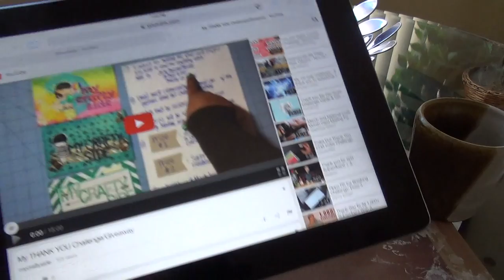VR "MY CRAFTY SIDE" Thank You Challenge!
Watch and Participate in this AMAZING game show style challenge by the one and only Jocy. Planner Addicts Unite...LOL! TFW and big crafty cheers!